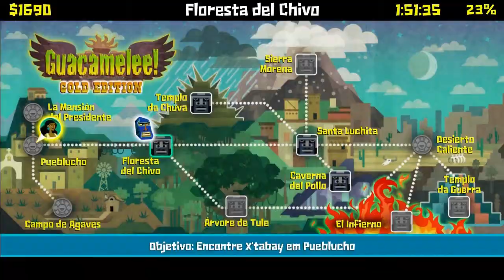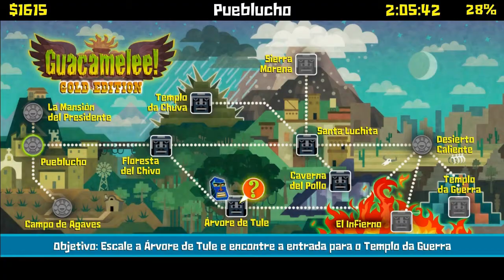Guacamelee! - Episódio X - O episódio que era ruim demais para ser postado [PT-BR]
Como novos episódios estão chegando ao canal, resolvi salvar esse vídeo de 2013 que eu nunca postei pq era muito bosta hahaha
 Semana que vem começa a nova série do canal *-*